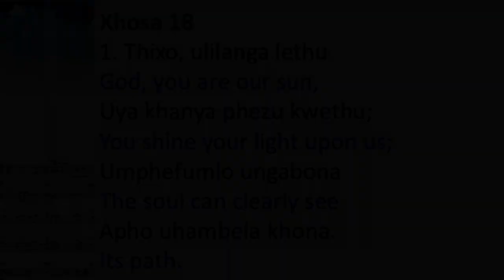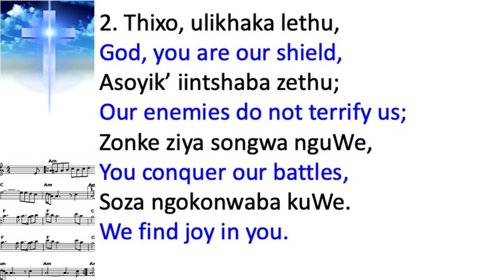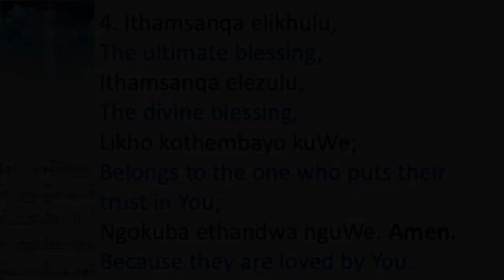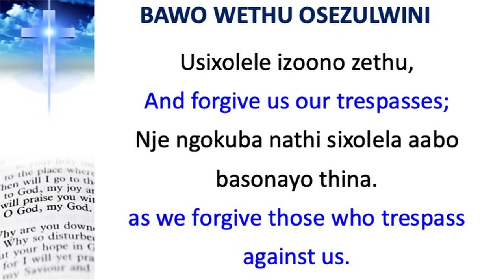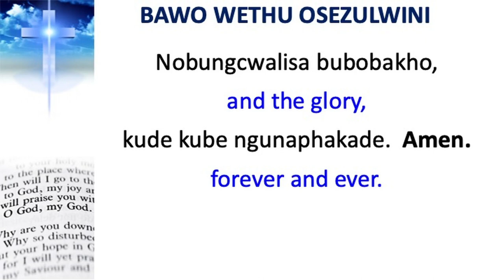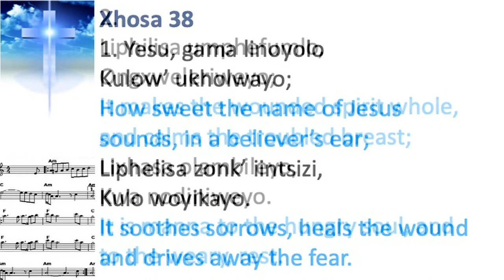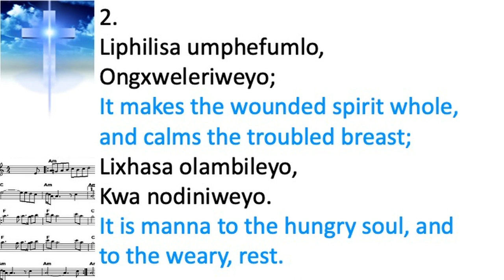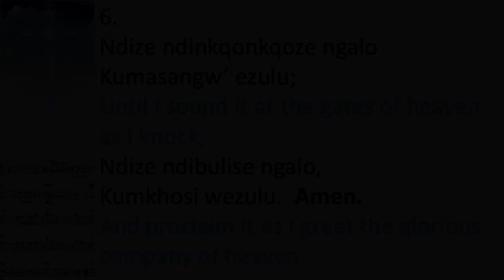Rev. T. Mcinga - Trinity Sunday Service - 7 June 2020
Sunday service